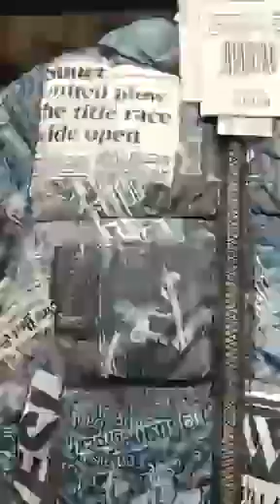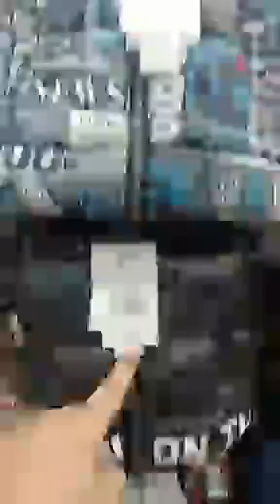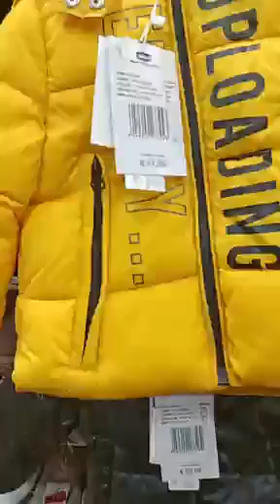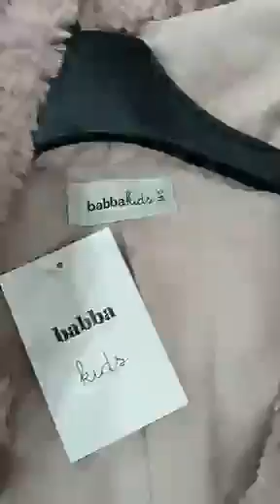Le Roi DuDestockage boutique Ammar Gambetta‎وهران0663985039📲aliksandar Nobel résidence Nobel#oran